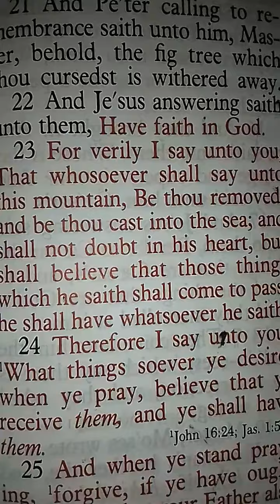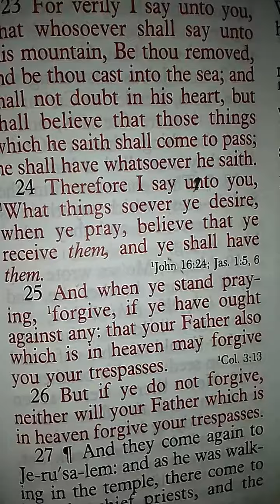Kenneth Hagins healing scriptures